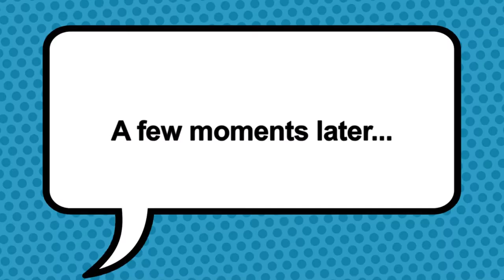Nate Cornell's stop motion